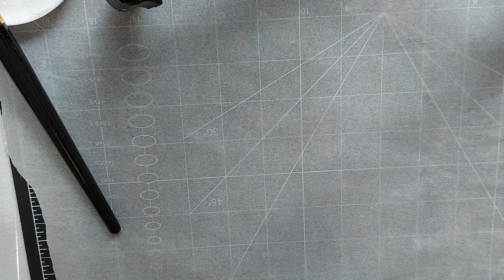Alcohol Ink butterfly with neurographic design and finished with resin. Mixed Media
Butterfly painted with alcohol ink and finished with resin. Neurographic design.
Can easily be finished with Mod Podge, Kamar Varnish, Liquitex High Gloss Varnish or loss Medium.
Materials:
Ranger or Pinata alcohol ink
Sharpie fineliner or Micron .01 pen
Acrylic paint for edges
Resin or any finish desired
hook for hanging
artist board or canvas
light sandpaper
glue